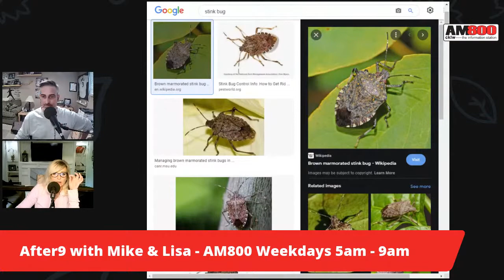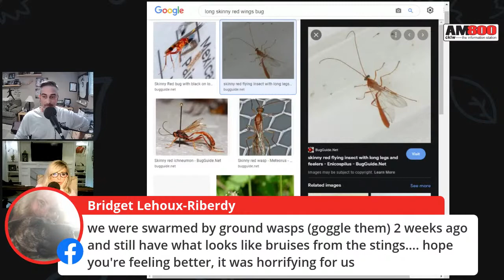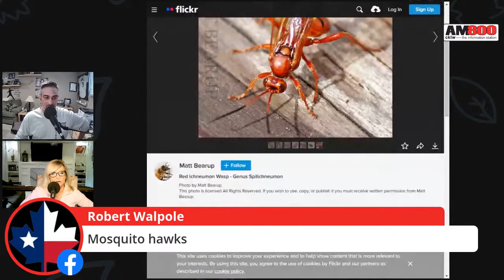After9 with Mike & Lisa AM800 CKLW - Tuesday Sept 21, 2021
Today with Mike & Lisa, an update on Mike's had from his wasp attack and would you trust a 15 year old to do this?